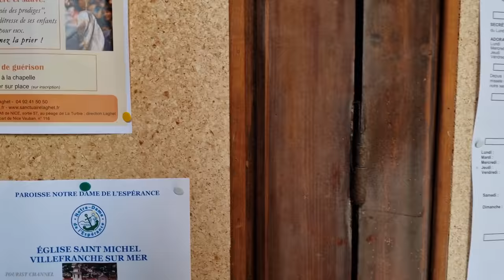Villefranche-sur-Mer 🇨🇵 A Prestigious City on the French Riviera Coast 4K Ultra HD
Villefranche-sur-Mer, a prestigious city on the Côte d'Azur, offers you as soon as you arrive, whether by the ledges, the sea or the train, a grandiose panorama.

Located 4 km from Nice and 12 km from Monaco, at the foot of a vast amphitheater of hills, it was founded in 1295 and has kept many vestiges of its origin.

Maritime city with a privileged location welcoming the most beautiful units but also a small fishing port... its gastronomy is quite naturally based on fish directly supplied by local fishermen.

History :

The bay of Villefranche has been frequented since Antiquity by Greek and Roman sailors. They use it as an anchorage and give it the name of Olivula Portus. However, the site is the victim of repeated barbaric attacks. In the ninth century, Saracen pirates held a fortress on the site of Villefranche-sur-Mer25. The inhabitants forsake the seaside and take refuge on the heights; they founded another village there, Montolivo.Villefranche Foundation
In 1295, Charles II of Anjou, Count of Provence, understood the strategic importance of this site, located on the borders of his territory. In order to encourage the inhabitants to return to populate the seaside, he granted them a tax exemption. The village is thus baptized Villa Franca.

~ Link ~
◯  Home page of the Villefranche-sur-Mer tourist-office  :

📌 Location :  Villefranche-sur-Mer , France
Date recorded:  February